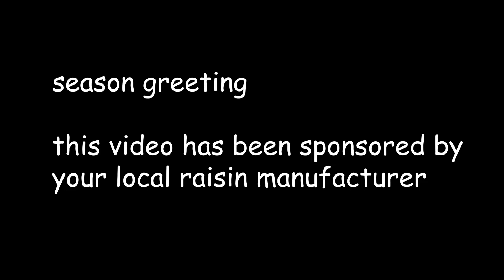World Animation Discord WADvent Calendar 2021 - Day 1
Auteur - Nobaddy

Calendar art by Natalie with additional contributions by SlamGrene, NightlyComet, Adrian Dalen, FrDougal9000 and Nobaddy